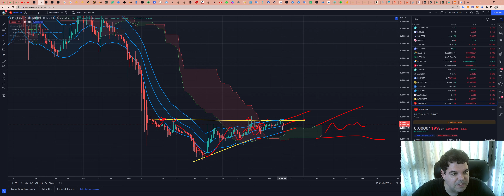SHIBA INU (SHIB) - Análise de hoje, 10/08/2022!